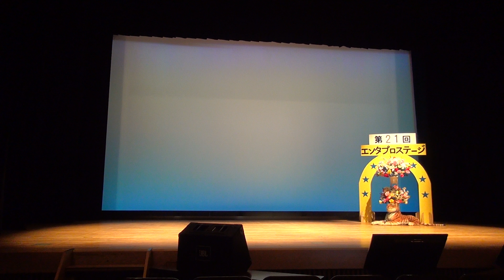第21回エンタプロステージ 紅の舟唄 浦邉 みどり 00034